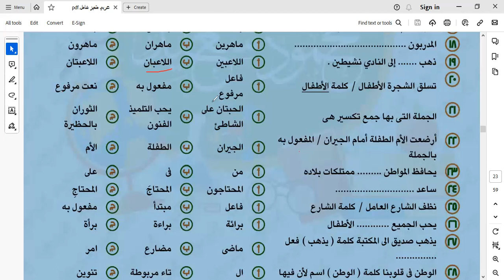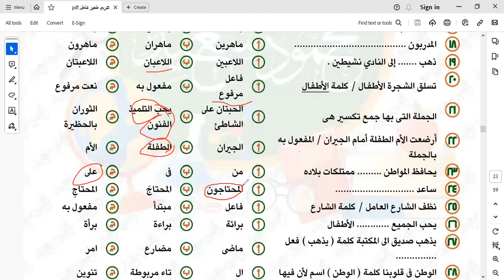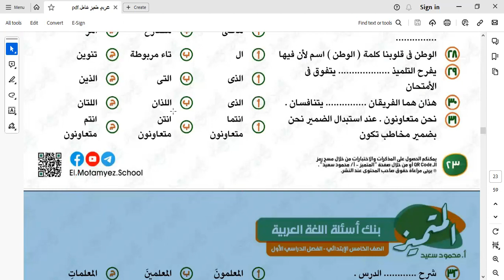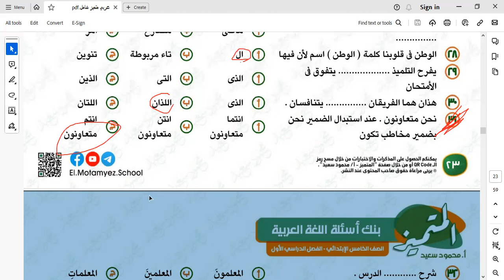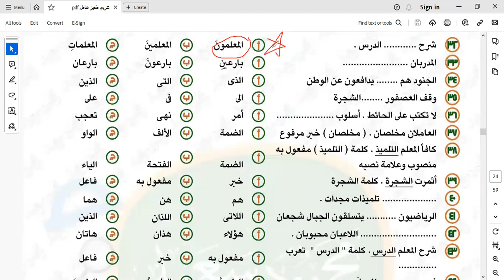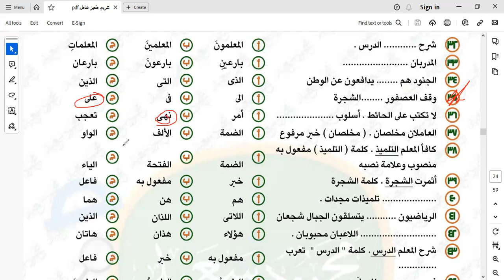الجزء 2/مراجعه شامله علي اللغه العربيه لصف الخامس الابتدائي &مس /اميره